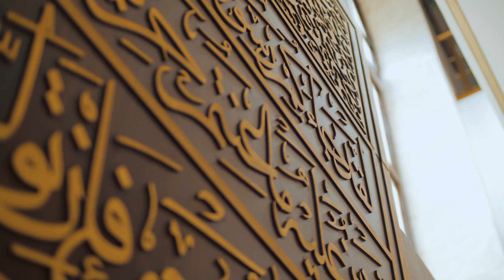Aurat Pe Ghusl Kab Farz Hota Hai | Islamic Ilm Centre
video acchi lage to dil se video ko like kar dijiye
sawab ki niyat se video ko apne dosto ke sath share zarur kijiye
Assalaamu - Alaikum - Wa - Rahmatullahi - Wa - Barakatuhu

About Channel :
Islamic Ilm Center is all about Educational Channel. We Provides Programs which are Original, Educational, Informative, Knowledgeable and Entertaining.

We also promotes Dawat-E-Islam, Messages of Our Prophet Mohammad (SAW) with proper Presentation, Understanding and Appreciation of Islam.

In This Channel, We Uploads following Educational Video Content :
How to Pray Salah (Namaz), How to read Quran, How to Learn Quran, How to Learn Salah (Namaz), Recitation of Quran, Translation of Quran, Etc.

This channel is completely in Hindi Language. All Videos are Uploaded in Hindi. Our Mission to Create this channel is Share all Information and Knowledge about Islam.